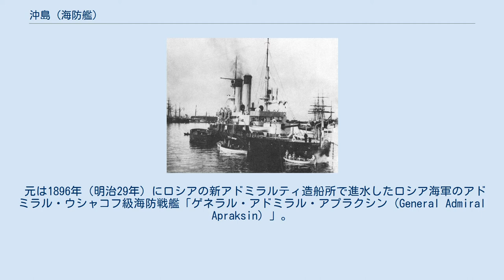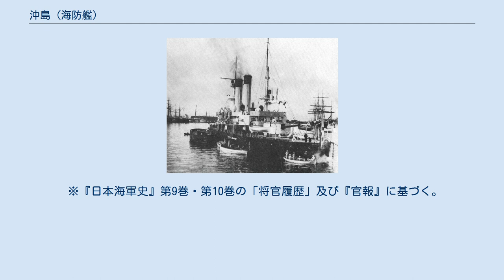沖島 (海防艦)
フョードル・アプラクシン
沖島（おきのしま）は、日本海軍の海防艦。
艦名は対馬海峡の沖、玄界灘に浮かぶ沖ノ島から命名と推測される。
 ちなみに艦名は初代であり、2代目は敷設艦「沖島」である。
 海防艦「見島」は同型艦。
 元は1896年（明治29年）にロシアの新アドミラルティ造船所で進水したロシア海軍のアドミラル・ウシャコフ級海防戦艦「ゲネラル・アドミラル・アプラクシン（General Admiral Apraksin）」。
 「ゲネラル・アドミラル・アプラクシン」はバルチック艦隊に所属して日露戦争に参加、ニコライ・ネボガトフ少将指揮下の第3艦隊（第3太平洋艦隊）としてウラジオストク回航中の1905年（明治38年）5月28日、日本海軍に降伏した（日本海海戦）。
 6月6日、日本海軍は鹵獲したロシア軍艦5隻を改名する。
「ゲネラル・アドミラル・アプラクシン」は海防艦「沖島」と改名される。
 同日附で5隻（石見、壱岐、沖島、見島、皐月）はそれぞれ軍艦籍に編入された。
 本艦は、佐世保鎮守府在籍となった。
樺太作戦のために新設された第四艦隊の第七戦隊に組み込まれ、陸軍輸送艦の護衛に当たっている。
同年11月16日、アプラクシン（沖島）のロシア海軍将校より贈られた蓄音器譜面や幻灯種板が、西郷従義（当時海軍中尉）を通じて、裕仁親王(昭和天皇、当時4歳)・秩父宮雍仁親王・高松宮宣仁親王に献上されている。
 主砲は艦前方に45口径25.4cm連装砲塔を1基、艦後方に45口径25.4cm単装砲塔を1基の計3門（姉妹艦の「見島」は、同型砲を計4門搭載）。
その後、「沖島」は副砲の換装をおこなっている。
第一次世界大戦では第二艦隊・第二戦隊に所属し、青島方面で作戦に従事した。
 1922年（大正11年）4月1日、除籍。
 各艦と共に艦艇類別等級表からも削除。
 本艦は雑役船となり、佐世保海兵団の練習船として使用された。
 1924年（大正13年）に廃艦となり、翌年に日本海海戦戦跡保存会に払い下げられた。
福岡県津屋崎町の町長・議会及び福岡県知事柴田善三郎の請願により、海岸に係留され記念館として保存する予定であった。
だが、荒天時に座礁して破壊された。
その後1939年（昭和14年）に現地で解体された。
 日本海海戦時において、当時の日本ではロシアの艦名が記憶できず、安保清種らの手によって特異的な呼び方をしていた。
このゲネラル・アドミラル・アプラクシンは「油布巾」と訳されていたという。